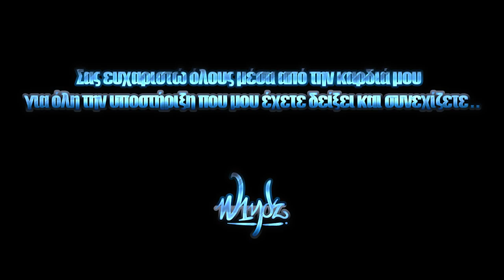Zephyr Pack Release - 10000